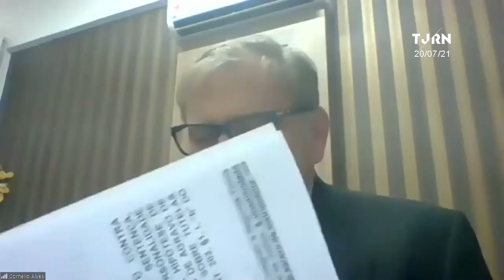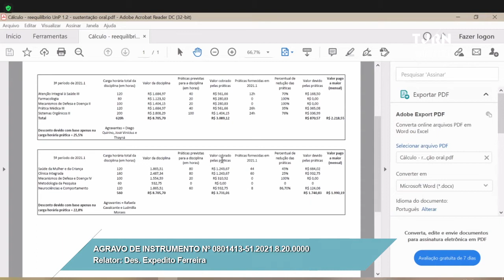Sessão Ordinária da 1ª Câmara Cível (20-07-2021)